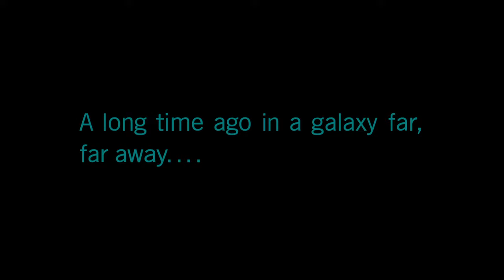STAR WARS™ Battlefront™ II Campaign part 1